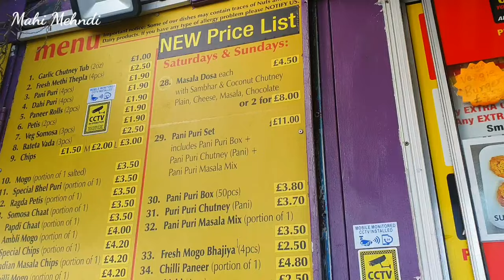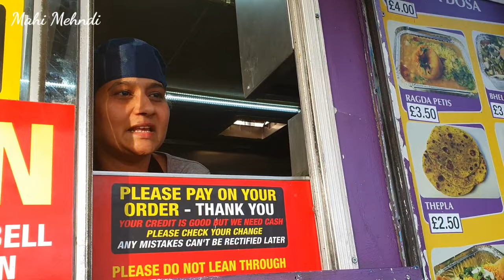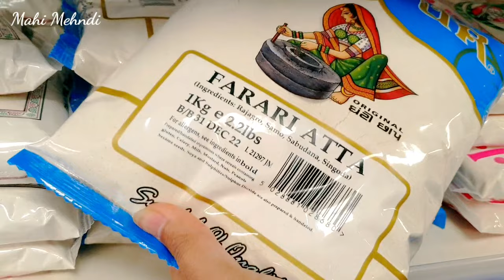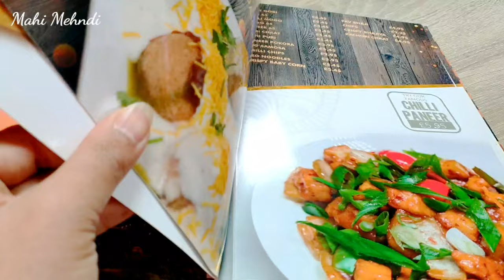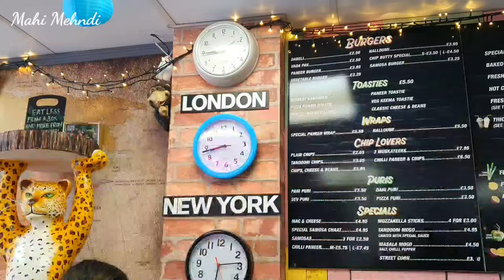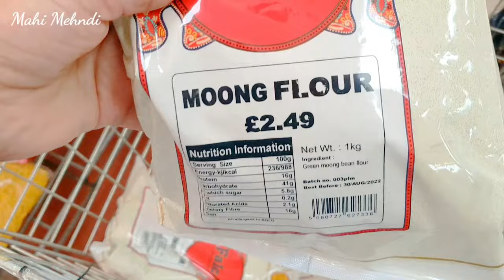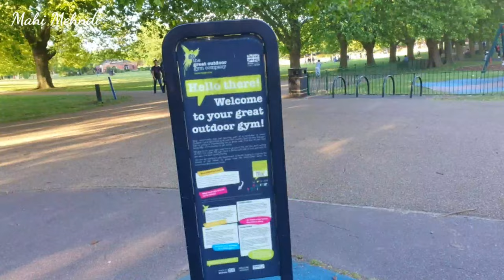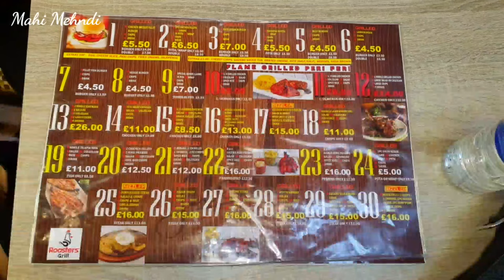Leicester City Travel Vlog | Belgrave Road | Street Taste Leicester | Varsha Pani Puri Bhel Puri